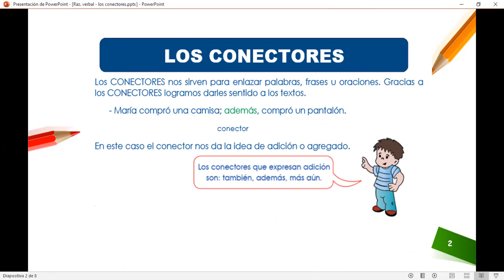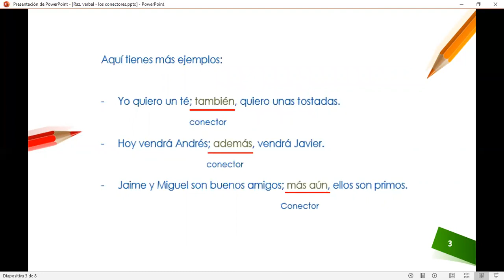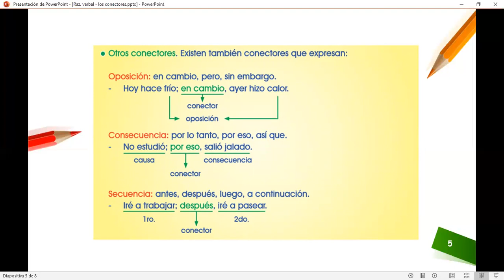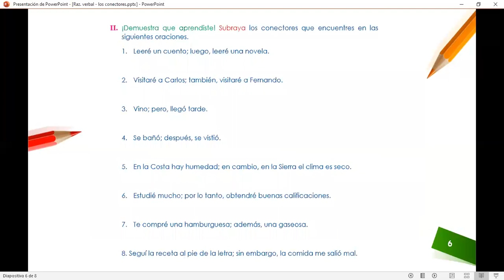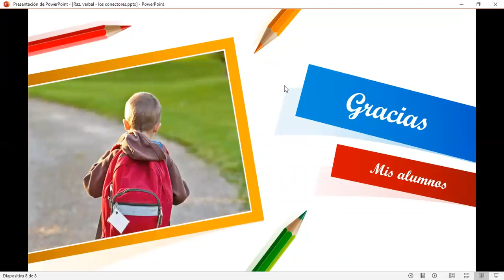RAZ VERBAL - LOS CONECTORES